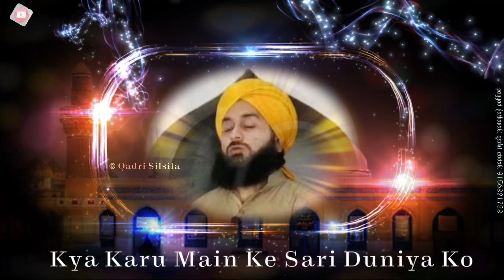Mere Dil Ka Karar Tumse Hain | Muhammad Yakub Qadri Abdali | WhatsApp Status | Qadri Silsila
Naatkhwan:- Muhammad Yakub Qadri Abdali